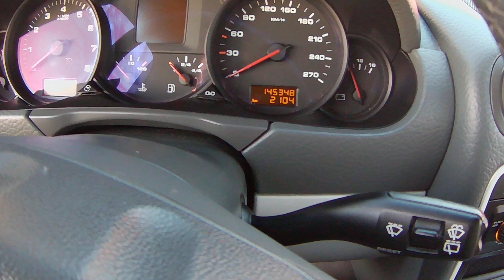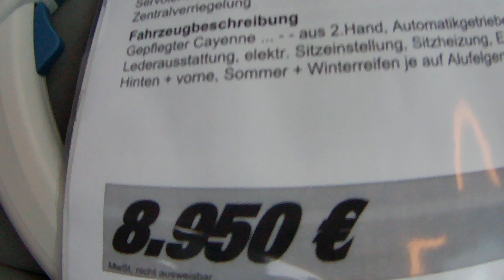Auta Niemcy. Zadbane Porsche Cayenne. Ile to kosztuje ?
Fajny wózek. Puść reklamę, dzięki. Udostępniaj, komentuj, lajkuj. Pozdro
Porsche znajduje się w Auto Bazar Nurnberg.